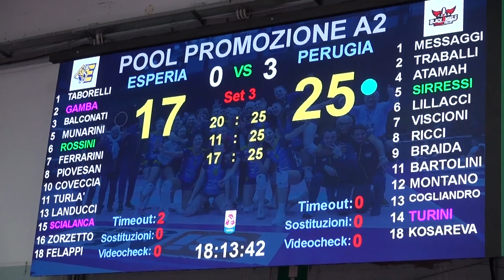Pallavolo A2F - La festa promozione della Bartoccini-Fortinfissi Perugia che ritorna in serie A1